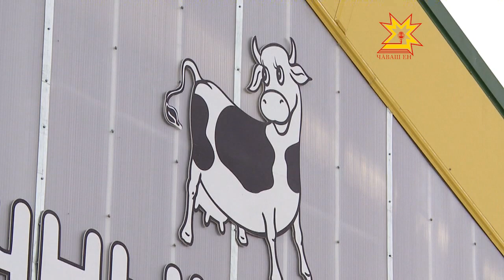Открытие молочной фермы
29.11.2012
Молока в республике станет значительно больше. В Моргаушском районе постороен и введен в эксплуатацию современный молочный комплекс на 500 голов. Спроектирован он по принципу лучших зарубежных аналогов. С последними достижениями  животноводства познакомилась наша сьемочная группа.